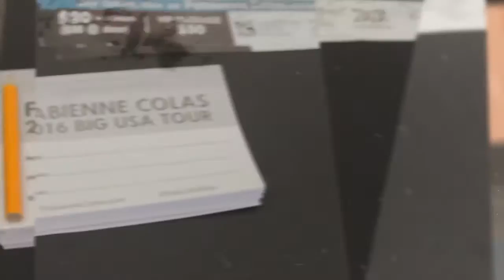Fabienne Colas Big USA TOUR Premiere of Minuit Coverage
Kreyolicious Presents Fabienne Colas Big USA TOUR Premiere Coverage

Shot and Edited by EFM Productions